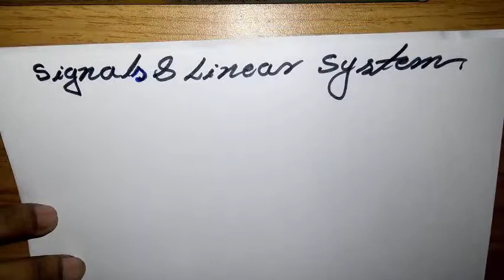What is Signal | Types of Signal | Signals & Linear System Course Tutorial |Bangla | PlayList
In this tutorial discussed about Signals and Linear System. What is signal . Types of Signals and its example. Discussed about Linear signals .

Classification of Signals and Systems : Signal classification , basic operation  on signals , Elementary signals .
Representation of signals using Impulse Function : System classification , Properties of Linear Time Invariant (LTI ) systems : Linearity , Causality , Time Invariance , memory , stability , invertibility .
Time Domain analysis of LTI System : Differential equations – system representation , order of the system , Solution techniques , zero state and zero input response , system properties , impulse response- convolution integral .
Determination of System Properties : State variable-basic concept , state equation and time domain solution , Frequency domain analysis of LTI system  . Fourier series-properties , harmonic  representaion , system response .
Frequency response of LTI system : Fourier transformation properties , system transfer function , system response and distortion- less system .
Application of time and frequency domain analysis : Solution of along electrical and mechanical systems , amplitude modulation and demodulation , time – division , and frequency division multiplexing . Laplace transformation : Properties  , inverse transformation  and frequency and response and application .